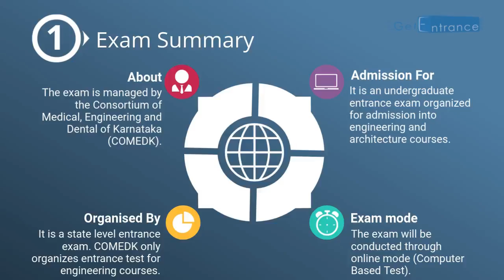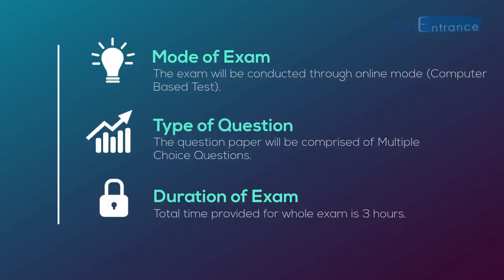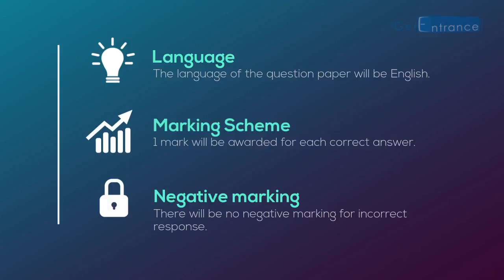Comed K Exam Pattern